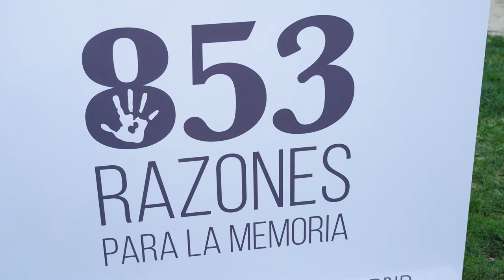Entrevista a Ana Iríbar